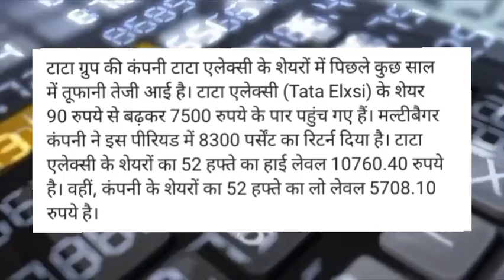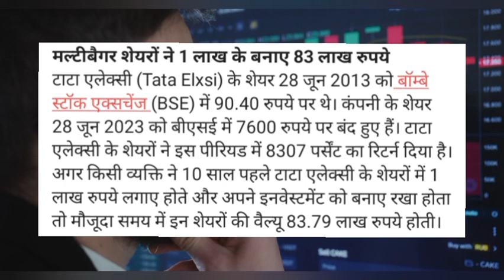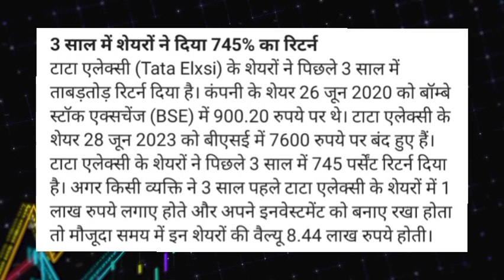Tata EIxsi Share latest news today! Tata EIxsi Share news today